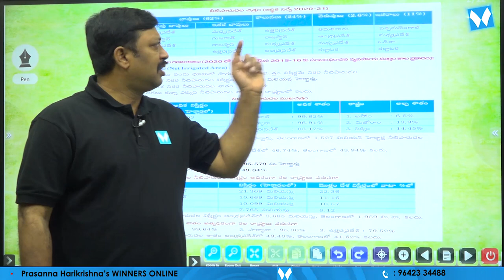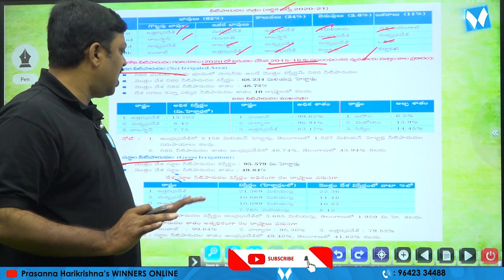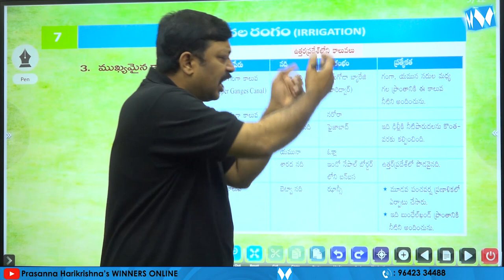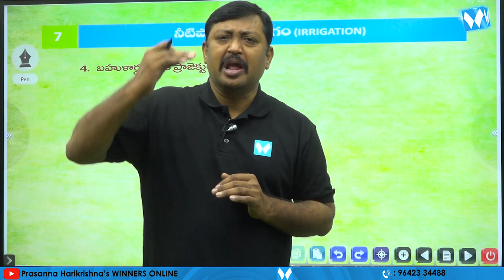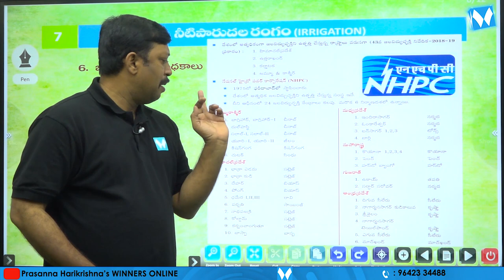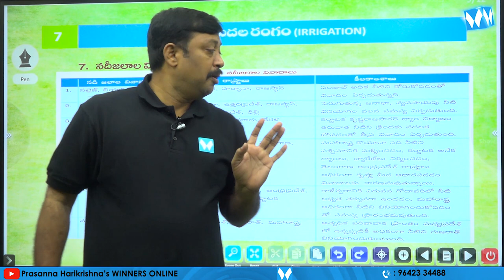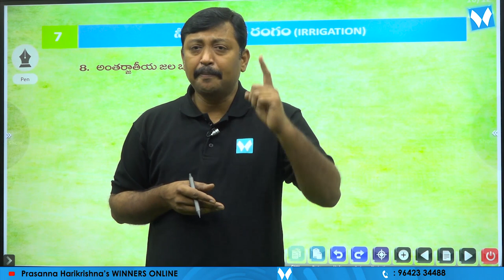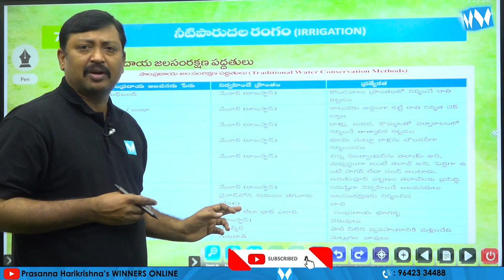భారత దేశ నీటిపారుదల రంగం | Irrigation System | Indian Geography | Winners Publications